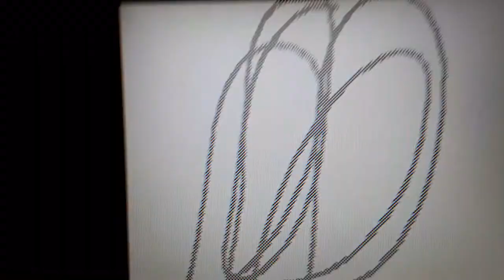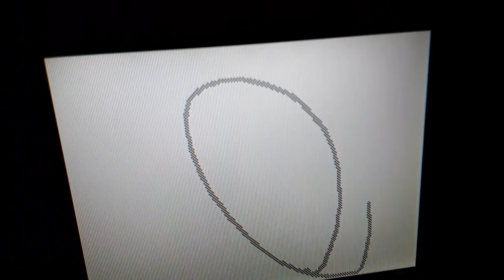a tigery tiger's bum